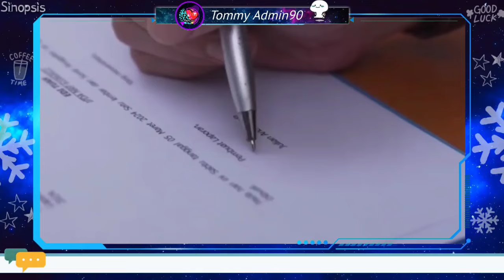Diantara Dua Cinta | Dania Salah Mengirim Lokasi Nya Pada Safira